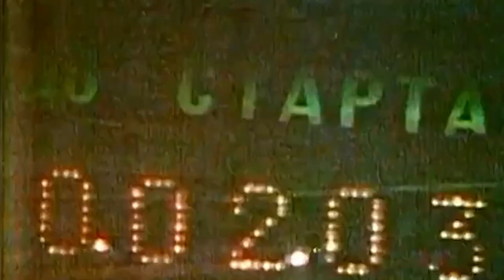Apollo-Soyuz Test Project Launch Day | July 15, 1975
Thomas Stafford | Tom Stafford | Vance Brand | Donald Slayton | Deke Slayton

The Apollo-Soyuz mission began at Baikonur Cosmodrome in Kazakhstan. Soyuz 19 launched July 15, 1975, at 8:20 a.m. EDT, carrying cosmonauts Alexey Leonov and Valery Kubasov. Hours later, Apollo followed, lifting off from NASA's Kennedy Space Center at 3:50 p.m. On board were astronauts Thomas Stafford, Vance Brand and Donald Slayton.

Both the Soyuz and Apollo vehicles made orbital adjustments during the following two days, bringing both into a circular, 229-kilometer orbit. Hard-dock was achieved July 17 at 12:12 p.m. as the two craft soared above the Atlantic Ocean. A global audience watched on television as the historic event unfolded.

Hatches between the vehicles were opened at 3:17 p.m. and the two space crews warmly greeted each other, officially beginning joint activities. The astronauts and cosmonauts took congratulatory calls from Soviet Communist Party General Secretary Leonid Brezhnev and U.S. President Gerald Ford, exchanged commemorative gifts and shared a meal before closing the hatch for the day.

The next day was a busy one for the combined crews. Brand joined Kubasov in the Soyuz, while Leonov joined Stafford and Slayton in the Apollo. After giving TV viewers a tour of each vehicle, the crew members conducted science experiments and had lunch. Later, Kubasov and Brand left the Soyuz to join Slayton in the Apollo, leaving room for Leonov and Stafford to spend time in the Soyuz.

By mid-afternoon, the final speeches and gift exchanges were complete, and it was time for the astronauts and cosmonauts to say goodbye. After the last handshake, the crews retreated to their spacecraft and the hatches between the two vehicles were closed.

The two spacecraft undocked July 19 at 8:02 a.m. As the Apollo capsule backed away, it blocked the sun from the Soyuz vehicle, creating the first human-made eclipse and enabling the cosmonauts to photograph the sun's corona. The two spacecraft then docked once more, with final undocking at 11:26 a.m.

Soyuz 19 stayed in orbit an additional day to carry out life-science experiments. Its mission ended July 21 at 6:51 a.m. with a successful landing less than seven miles from its target near Baikonur Cosmodrome. Soyuz 19 marked the first Soviet mission with a televised launch and landing.

While Soyuz touched down, Apollo still was in orbit. The astronauts spent the extra time in space by performing space-science and Earth-observing experiments. Apollo splashed down in the Pacific Ocean west of Hawaii at 5:18 p.m. EDT on July 24. It was the last planned ocean landing for U.S. human spaceflight. (Courtesy: NASA).